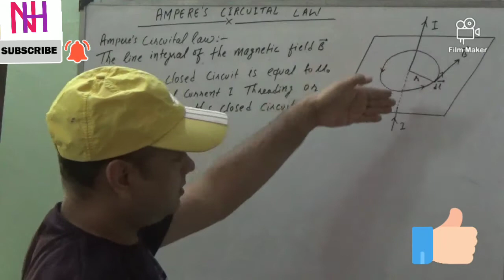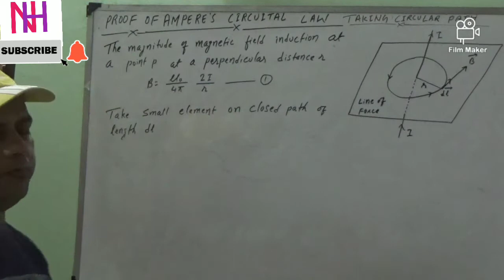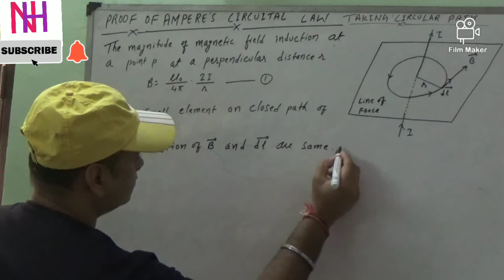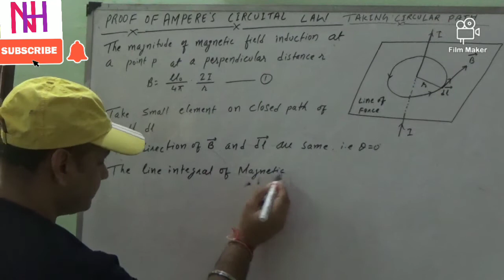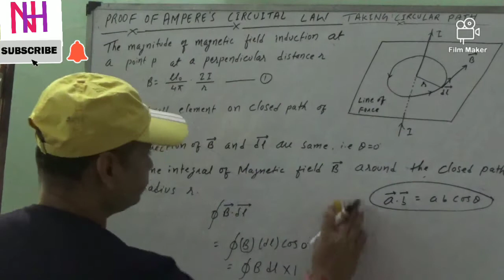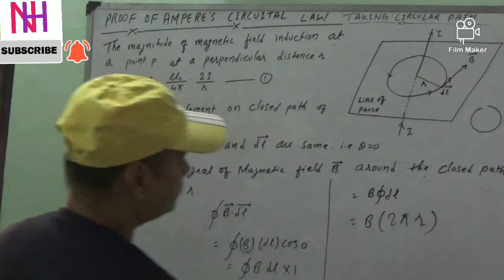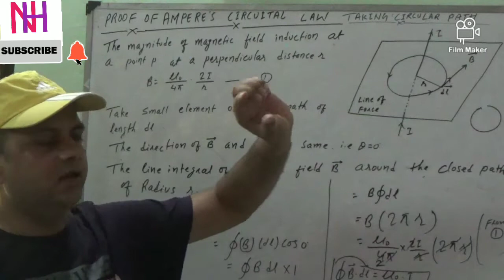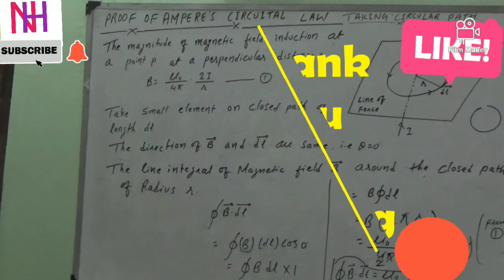Class12 Physics | Ampere's circuital law | how to proof of Ampere's circuital law | magnetic effects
Class 12 Physics | Ampere's circuital law | proof | Application | magnetic effects of current

12Physics | Ampere's circuital law | proof | Application | Numerical | magnetic effects of current
Class 12 Physics | Ampere's circuital law | proof | Application | Numerical | magnetic effects of current | cbse and all board exam

12Physics | Ampere's circuital law | proof | Application | Numerical | magnetic effects of current

Ampere's circuital law | proof | Application | magnetic effects of current
Physics | Ampere's circuital law | proof | Application | magnetic effects of current
Class 12 Ampere's circuital law | proof | Application | magnetic effects of current